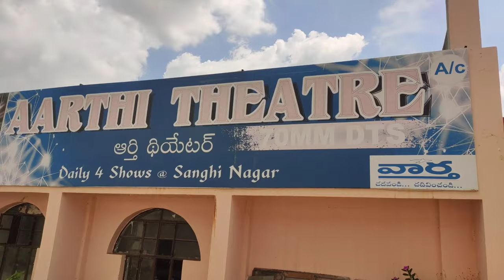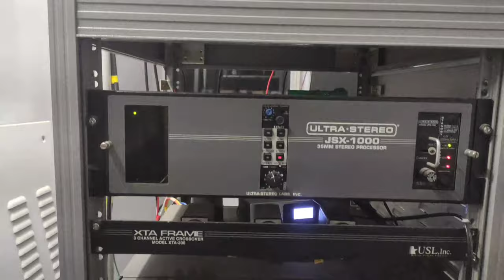Aarthi theatre DTS sanghi nagar Hyderabad